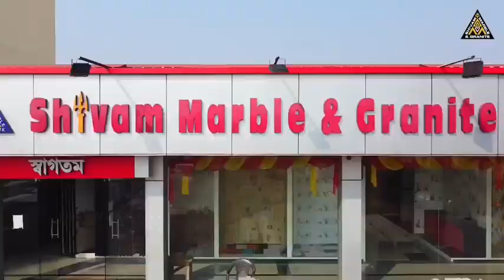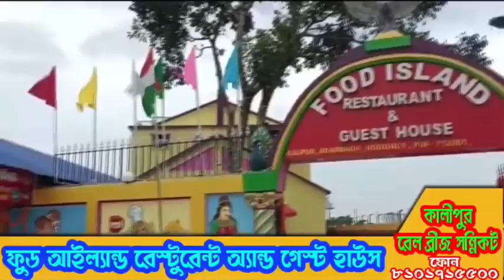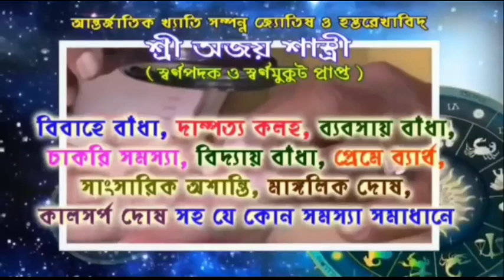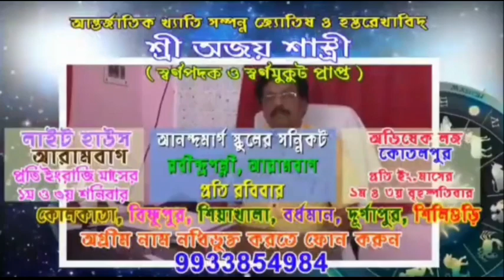ভয়ানক দূর্ঘটনার কবলে ভারতীয় ক্রিকেট দলের তারকা ক্রিকেটার ঋষভ পন্থ।